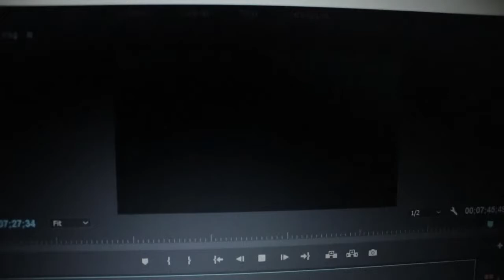i Fixed My Phone Screen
Thank You Guys for all of the Support from the Last Vlog, I hope you enjoy today's Vlog, Please don't forget to Like, Comment and Subscribe and Share with your friends.